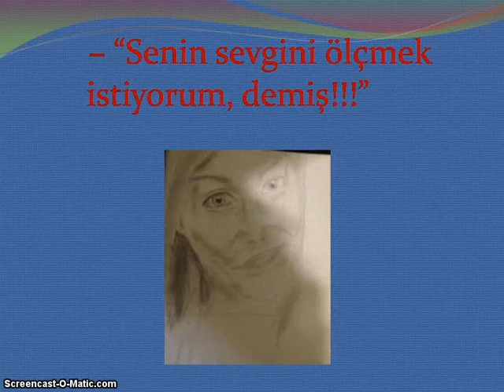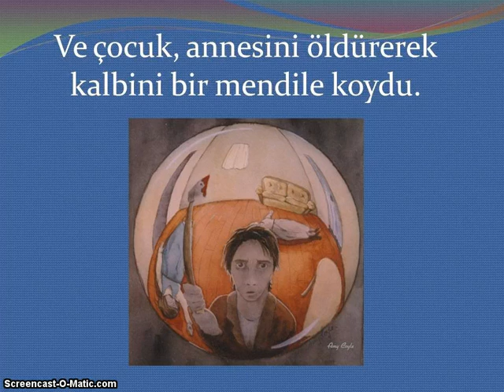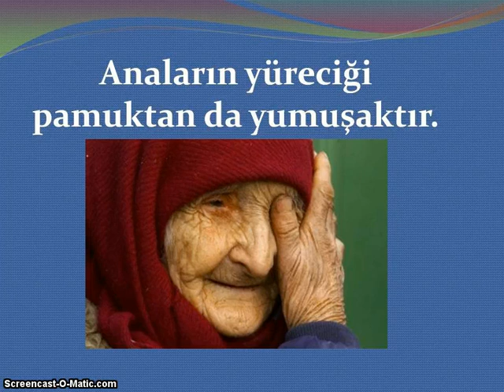ANA YÜREĞİ-İBRETLİK HİKAYE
ANA YÜREĞİ

Delikanlı, katı yürekli bir kızı sevmiş ve onunla evlenmek istemişti. Ancak kız, korkunç bir şart ileri sürerek:

– Senin sevgini ölçmek istiyorum, dedi. Bunun için de köpeğime yedirmek üzere bana annenin kalbini getireceksin.

Delikanlı, tüyler ürperten bu teklif karşısında ne yapacağını şaşırmış ve uzun bir tereddütten sonra hislerine mağlup olup annesini öldürmeye karar vermişti. Annesi, belki de durumu farkettiği için oğluna fazla direnmedi. Ve çocuk, annesini öldürerek kalbini bir mendile koydu.

Delikanlı, kızın isteğini yerine getirmiş olmanın heyecanıyla yolda koşarken, ayağı bir taşa takıldı. Kendisi bir tarafa, mendil içindeki kalp bir tarafa fırladı. Canının acısından, ağzından ister istemez “Ah anacığım!” sözleri döküldüğünde annesinin tozlara bulanan ve hala soğumamış olan kalbinden bir ses yükseldi:

– Canım yavrum, bir yerin acıdı mı?